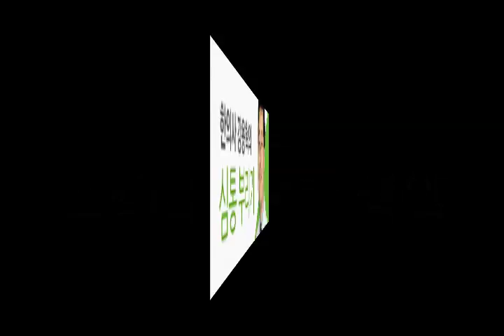[한의사 강용혁의 심통부리기]11회 건강염려증과 불안